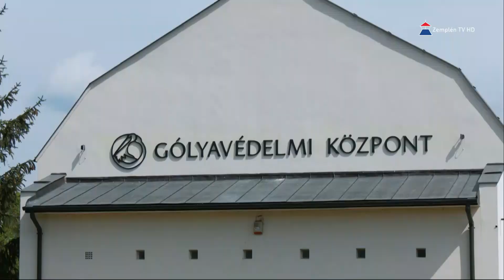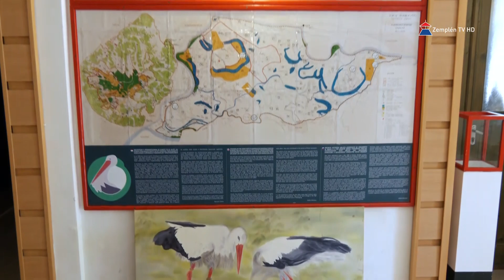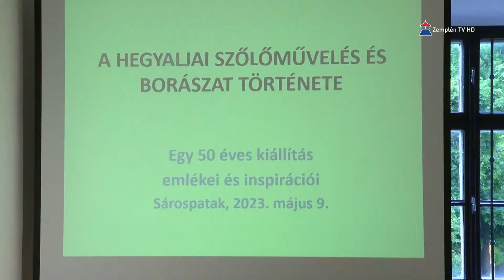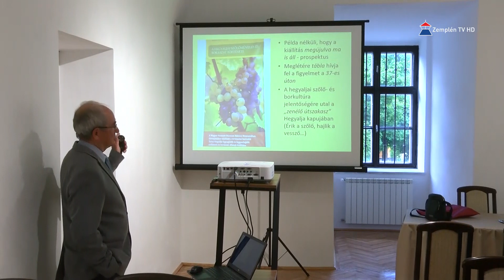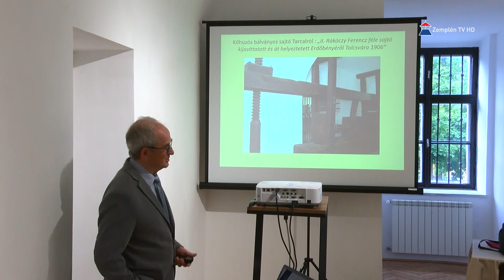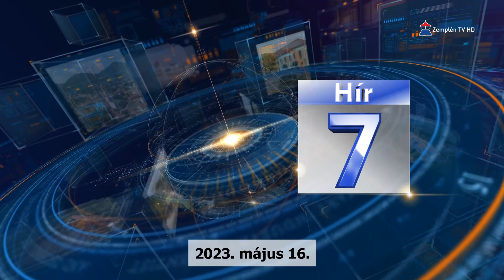Hír7 2023.05.16. Zemplén TV